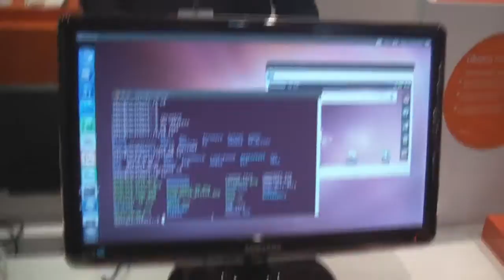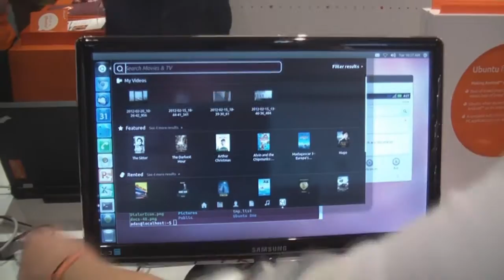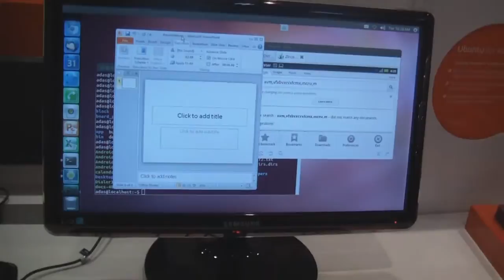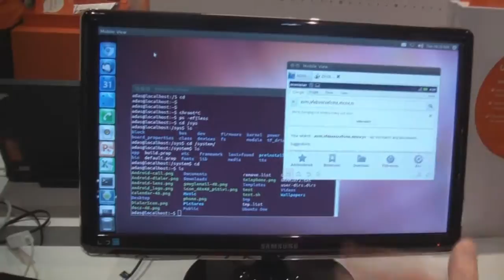Ubuntu on Android running on Motorola Atrix 2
Ubuntu on Android